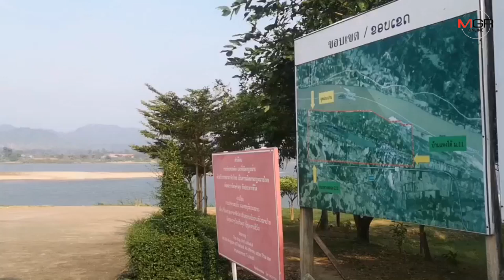เรือข้ามฟากโอดต้นทุนสูงน้ำโขงมีแต่สันดอน วอนรัฐใช้เครื่องเปิดทางน้ำช่วยเหลือ